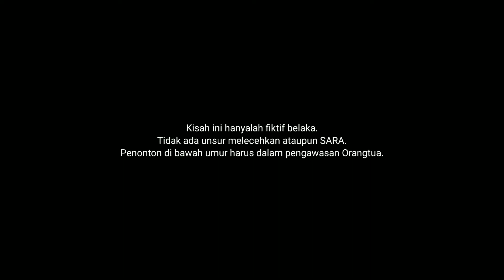KEPONAKANKU IDAMAN PARA JOMBLO || Diagonalproject Film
Kamera:
Yudha Arbhanii

Editor:
Arash Cinematic

Sarana:
Go Bullog

Casts:
Qomenk Gaplok
Amy
Mandar
Rival
Mr. Cacing
Usu Buntut